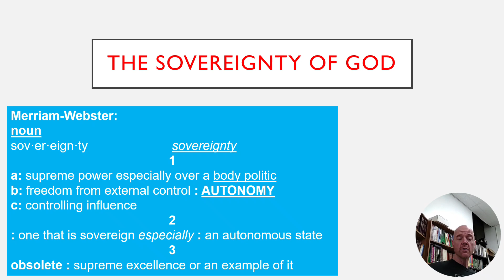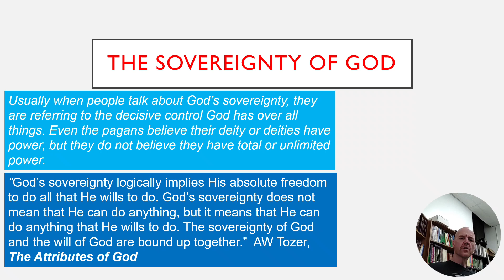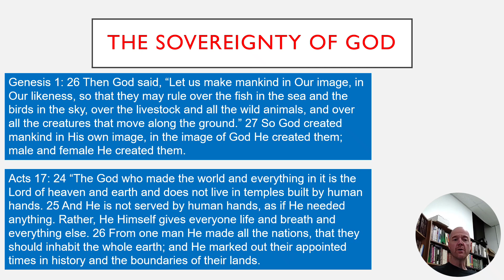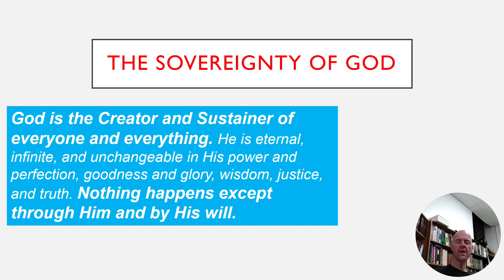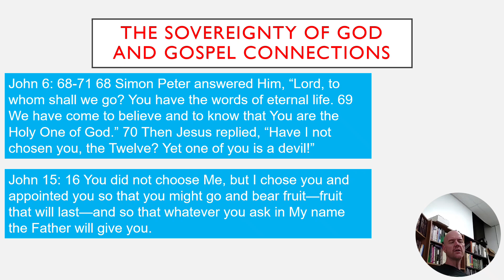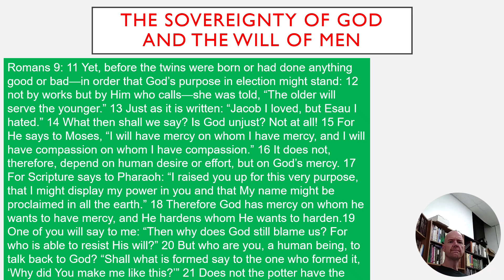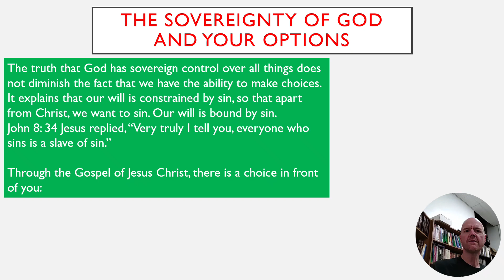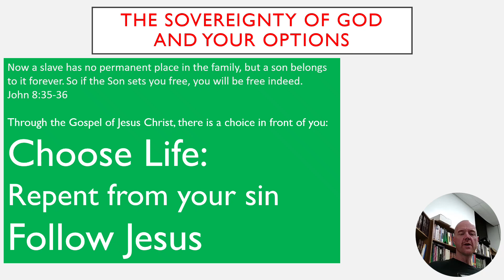Sovereignty of God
Welcome to Grace Baptist Church of Hamtramck. If you would like to know more about us, you can go to our